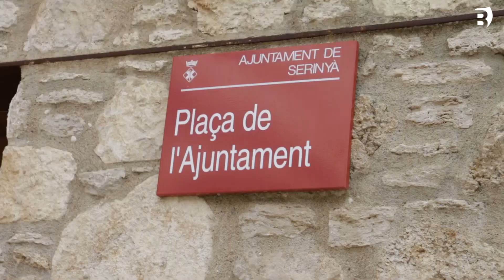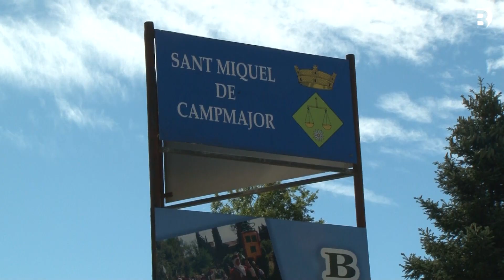Serinyà i Sant Miquel de Campmajor deleguen dues obres al Consell Comarcal del Pla de l’Estany